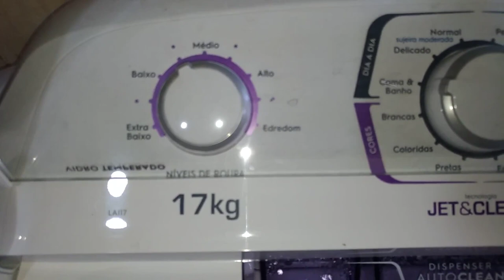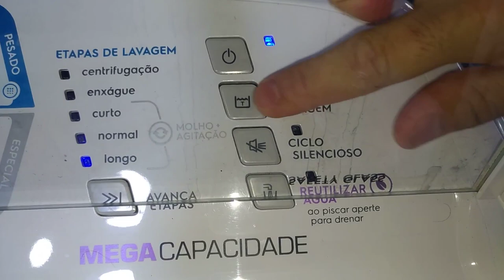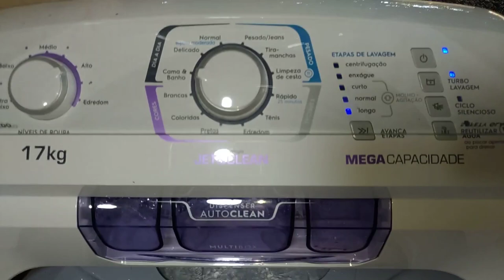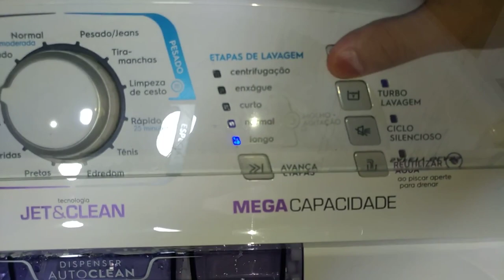Lavadora Electrolux 17Kg - LAI17 - Toalhas Vários Niveis